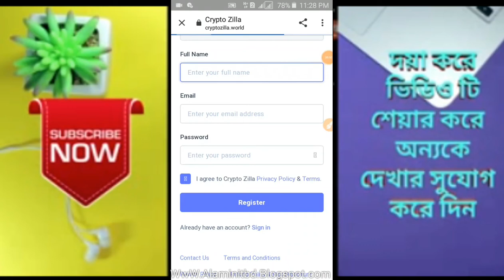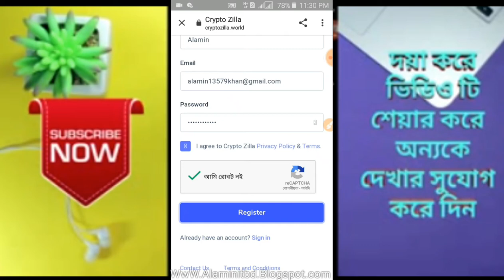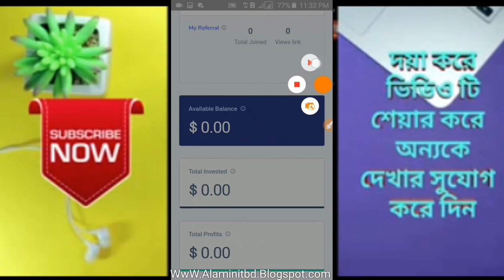Earn 950 Taka instant Free || bkash payment app Online income bangladesh 2020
Technical Alamin Today upload Earnings video in this Online_incomeBD